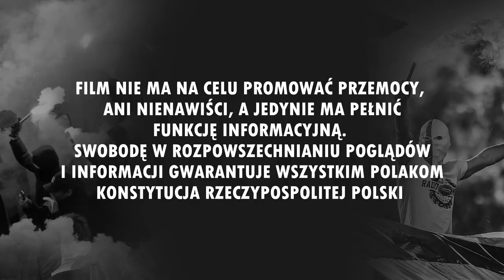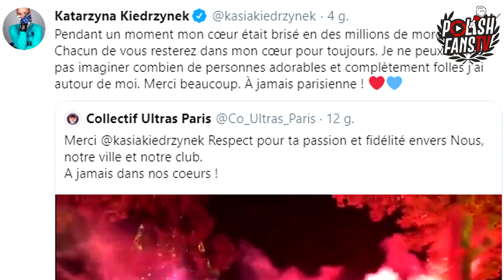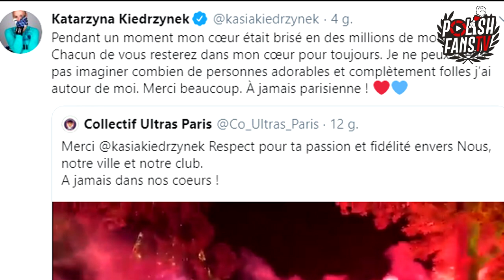Ultrasi Paris Saint-Germain pożegnali Katarzynę Kiedrzynek [LEKTOR] (15.06.2020 r.)